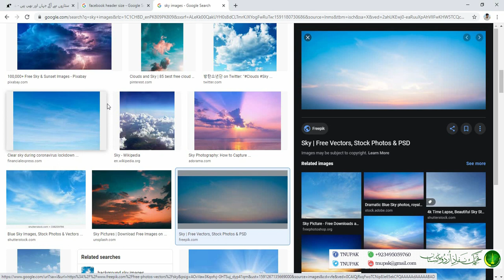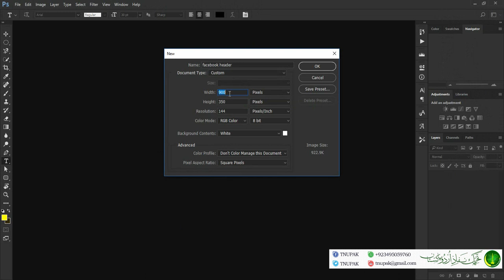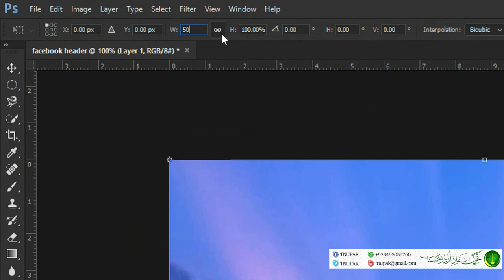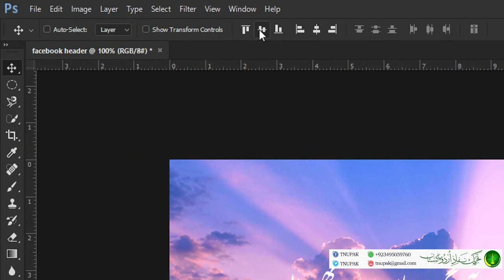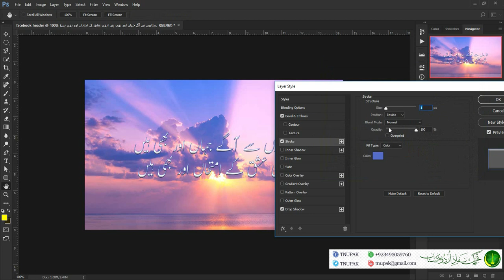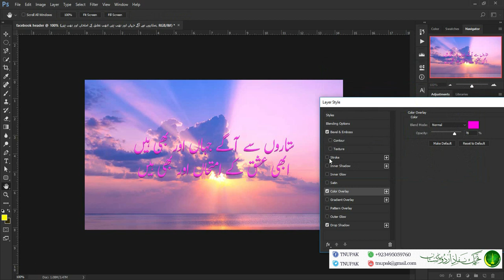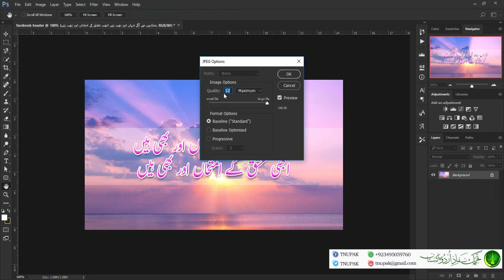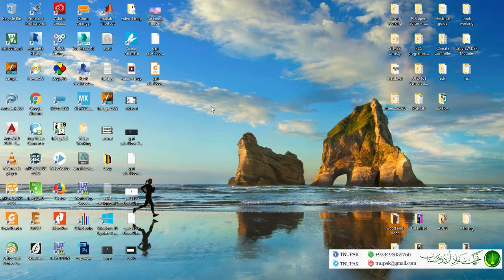Facebook Urdu Cover design in Photoshop -TNUP Series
Section 2 Video 5